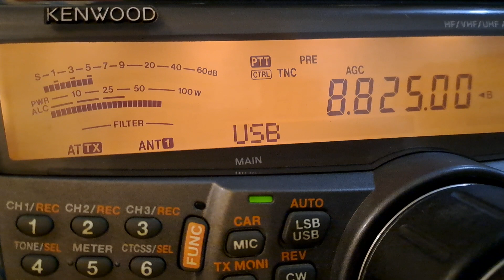New York Aeradio (New York, USA) - 8825 kHz (USB)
Reception of New York Aeradio (New York, USA) on 8825 kHz (USB) by CX2ABP in Jaureguiberry, Uruguay (GF25hf). April 6, 2024 at 2316 UTC.

Receiver: Kenwood TS-2000. Antenna: random wire with 9:1 balun.